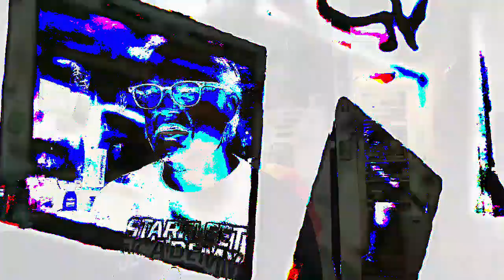[EPILEPSY WARNING] Movie 23 02 22 19h16m07s *Photosensitivity Warning*